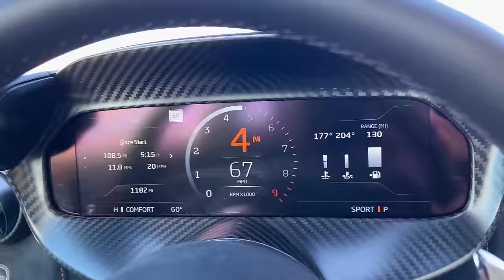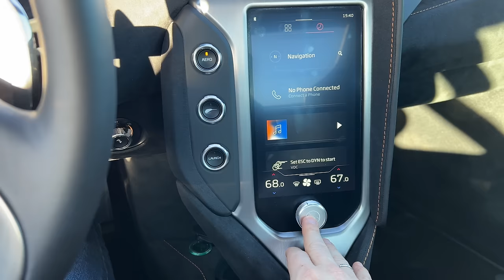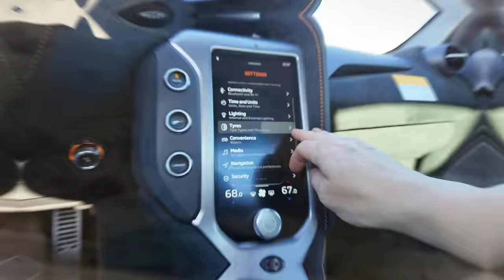2024 McLaren 750S | First Drive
The McLaren 750S had some big tires to fill after the much-loved and brilliant 720S. Is it possible to have too much of a good thing? Watch and find out.

0:00 2024 McLaren 750S
01:32 Engine and power
02:03 Driving Impressions
09:04 Interior improvements
12:52 Price
13:09 Competitors

About Kelley Blue Book is the trusted resource for fun and informative new car review videos, comparison tests, & auto show coverage. For anyone who is shopping for or simply loves cars, trucks, SUVs, and minivans, KBB is here to help.